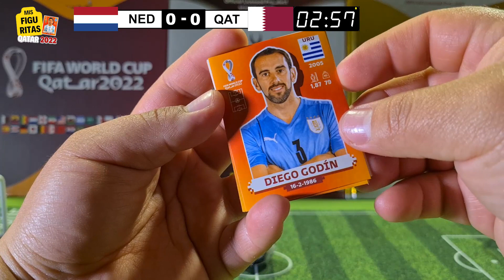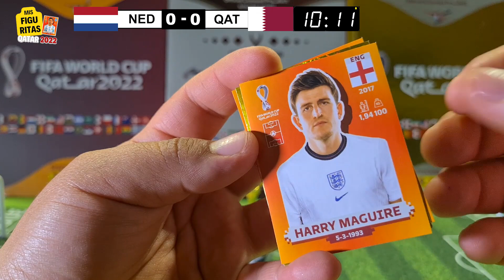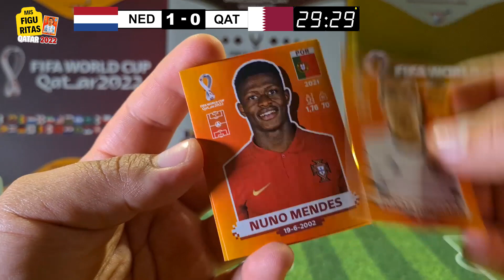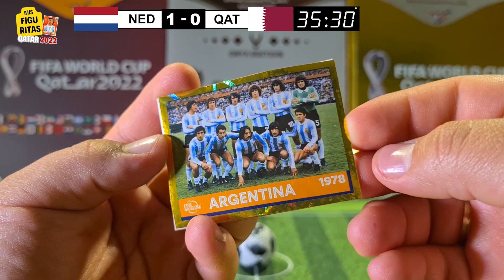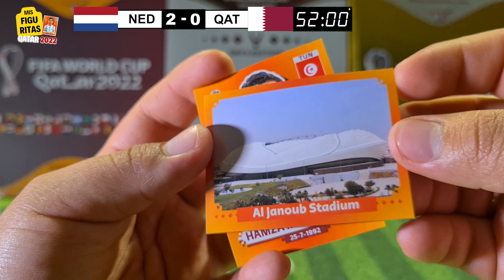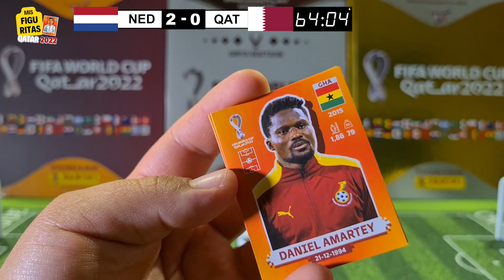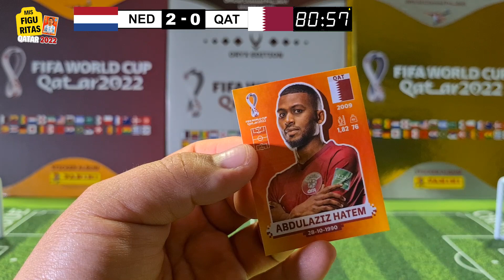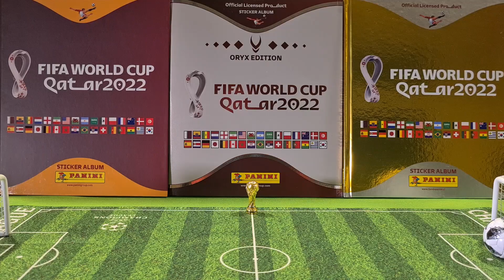🏆 Paises Bajos vs Qatar ⚽ | Fase de Grupo A | Qatar2022 Pronostico & Simulacion con Cromo Panini2022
🏆 Paises Bajos vs Qatar⚽ | Fase de Grupo A | Qatar2022 Pronostico & Simulacion con Cromo Panini 2022

00:00 Introduccion
00:41 Primer Tiempo Paises Bajos vs Qatar
04:15 Receso Paises Bajos vs Qatar
04:30 Segundo Tiempo Paises Bajos vs Qatar
08:17 Despedida

Hola amigos aqui les traigo el pronostico y simulacion del partido de fase de grupo H entre la seleccion de senegal vs paises bajos no creeras quien termina ganando.

paises bajos vs qatar 2022,
figuritas panini de la seleccion paises bajos
simulacion de partidos qatar
,pronostico de partidos fase de grupo A,
reaccion paises bajos vs qatar  2022,
panini qatar 2022,
figuritas panini qatar 2022,
previa paises bajos vs qatarl  2022,
mundial 2022,
figuritas panini qatar,
panini 2022,fase de grupos A,
paises bajos vs qatar en vivo 2022,
fase de grupos A,
qatar 2022,mundial qatar 2022,
fase de grupos A qatar 2022,
mundial,
paises bajos,
almoez ali de qatar